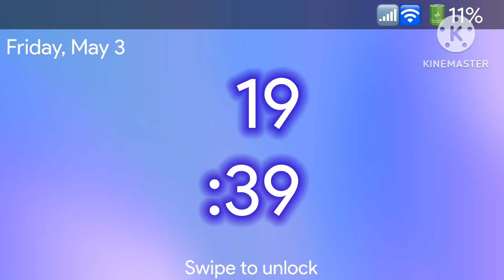Certaphone A214 Low battery and Empty